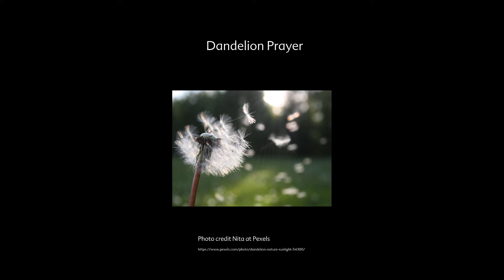Dandelion Prayer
Simple outdoor prayers inspired by dandelion puffs. Good on a breezy day.
Send your prayers and love up, up, and away!